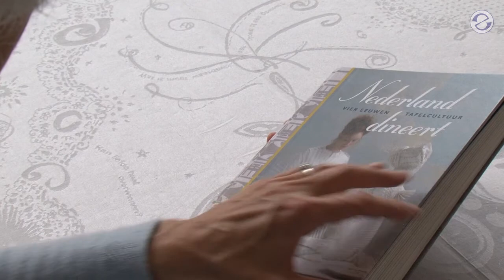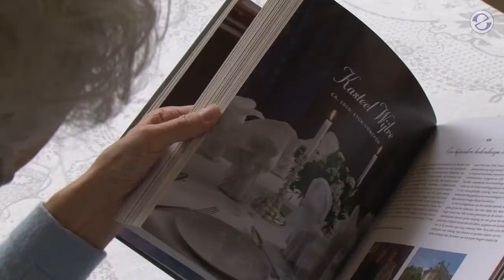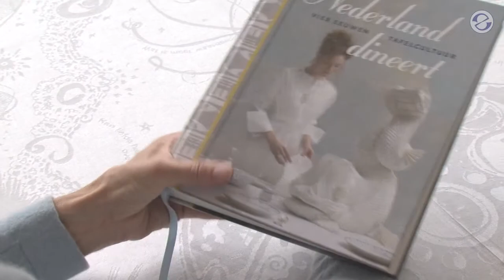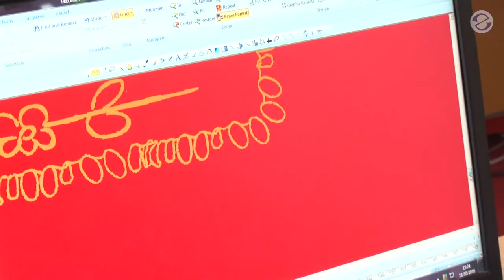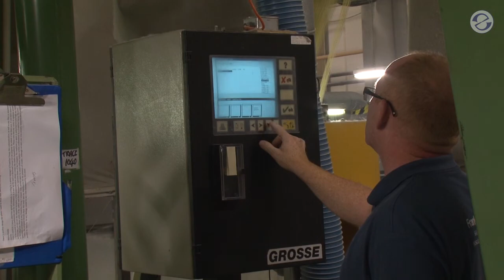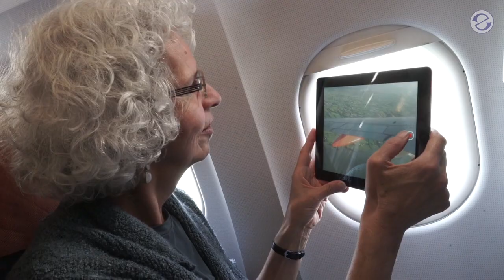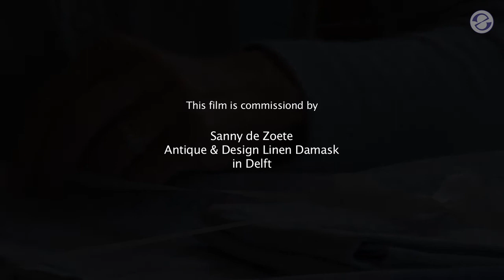Damask - From Fantasy to Fabric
In this video you see what linen damask is and how it is woven. You see Sanny with her customer and designer during the meetings in her house in the center of Delft in Holland. They discuss the birth of a new design. Then you travel with Sanny to the weaving mill where they weave her Dutch Desgin Damask Collection.